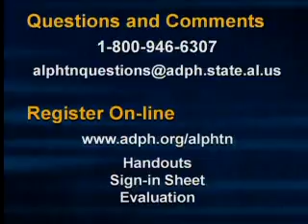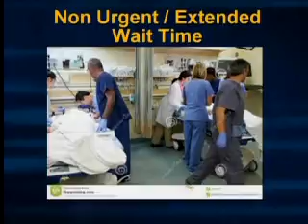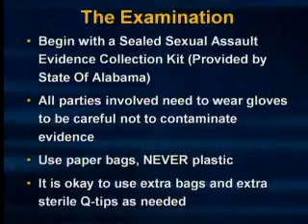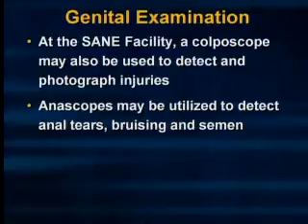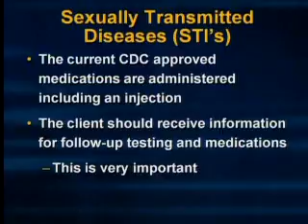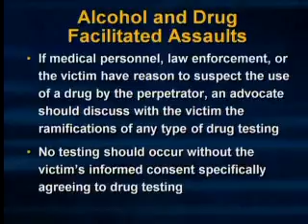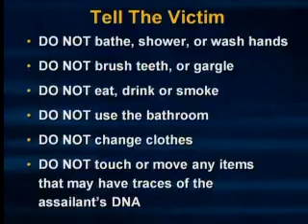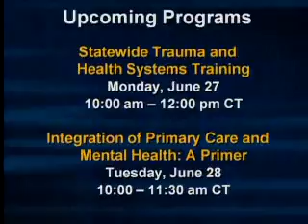Sexual Assault 101 - Part 2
Program faculty will cover important information to help support caregivers in providing better service and care to sexual assault victims, including a discussion of the sexual assault forensic examination process and the role of the Sexual Assault Nurse Examiner.